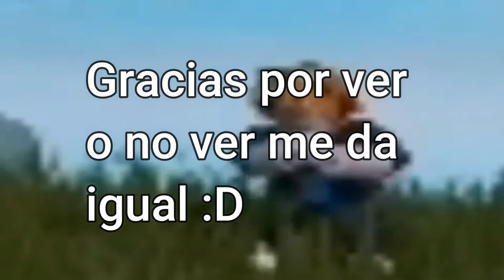Solo Por Curiosidad XD